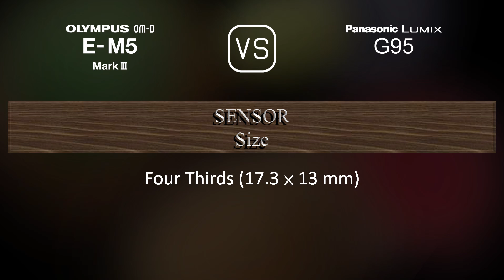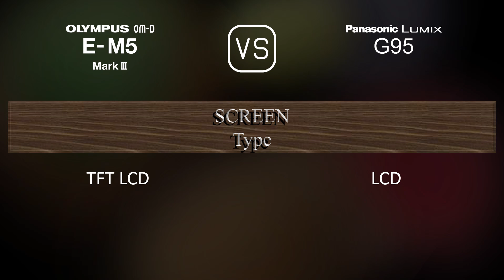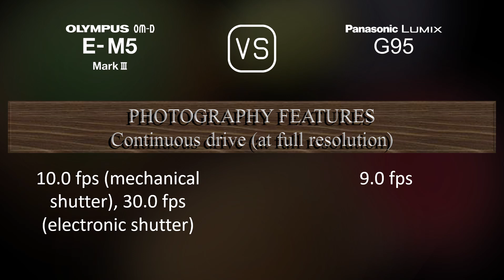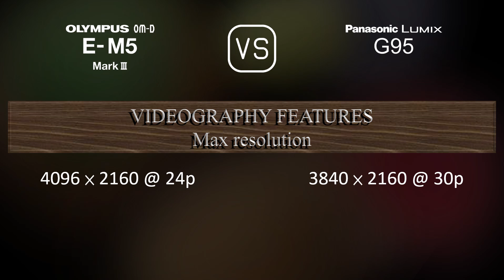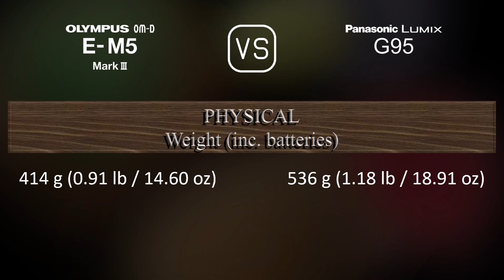Olympus OM-D E-M5 Mark III vs. Panasonic Lumix G95: A Comparison of Specifications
This video overviews the Olympus OM-D E-M5 Mark III and the Panasonic Lumix G95 in a parallel comparison of specifications.

00:25 LAUNCH
00:33 BODY
00:40 SENSOR
01:01 IMAGE
01:16 OPTICS & FOCUS
01:41 SCREEN
01:58 VIEWFINDER
02:13 PHOTOGRAPHY FEATURES
03:06 VIDEOGRAPHY FEATURES
03:20 STORAGE
03:24 CONNECTIVITY
03:49 PHYSICAL
04:07 MISC